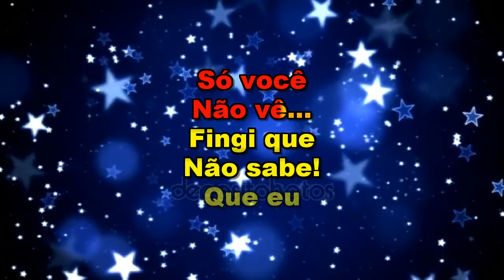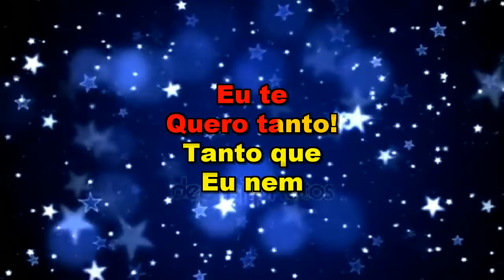** Karaoke ** Por Causa de Você ** Irídio e Irineu **